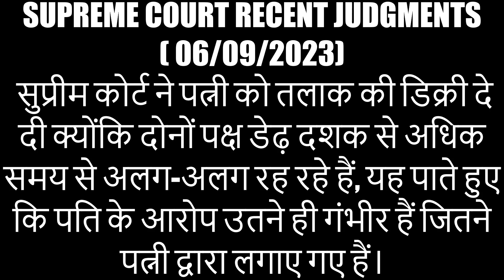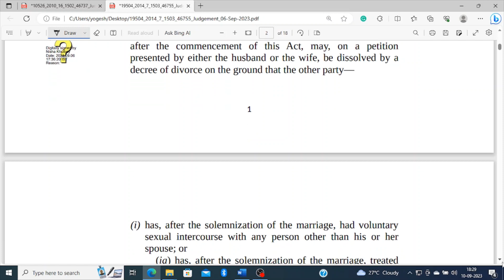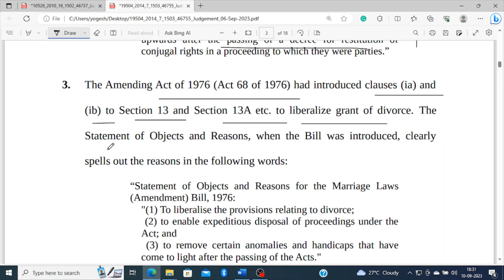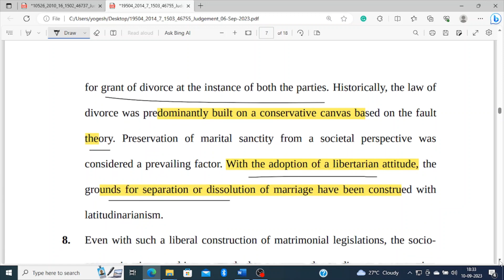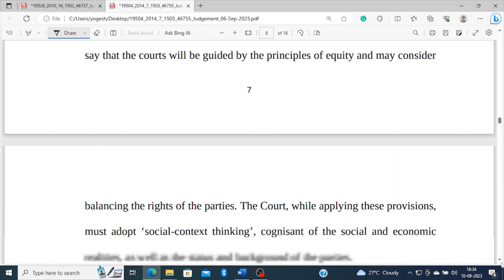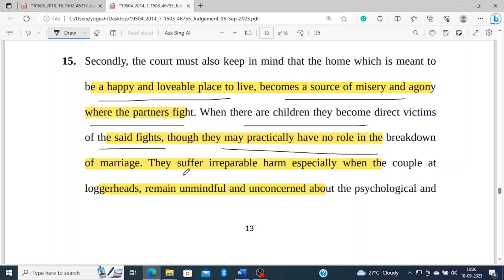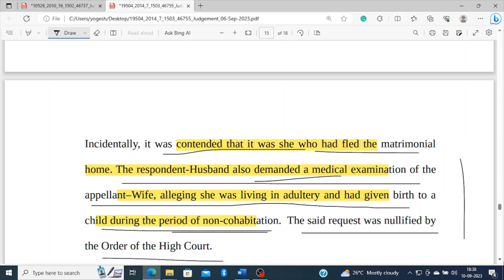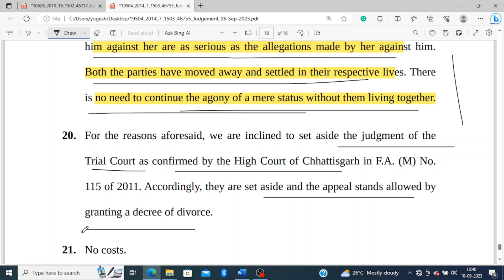सुप्रीम कोर्ट ने पत्नी को तलाक की डिक्री दी दोनों पक्ष डेढ़ दशक से अधिक समय से अलग-अलग रह रहे हैं,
CIVIL APPELLATE JURISDICTION
CIVIL APPEAL NO…….. OF 2023
SMT. ROOPA SONI ..APPELLANT
VERSUS
KAMALNARAYAN SONI ..RESPONDENT
D.O.J: 06/09/2023

498-A केस की step by step पूरी प्रक्रिया जानिए ( महिला सेल से लेकर कोर्ट के फाइनल आर्डर तक )

498-A फाइल करने की होती है टाइम लिमिट, जानिए माननीय सुप्रीम कोर्ट की Judgment क्या कहती है

498-A/406 IPC केस में FIR/Chargesheet/Charges को quash करवाने की 10 (दस) महत्पूर्ण बातें